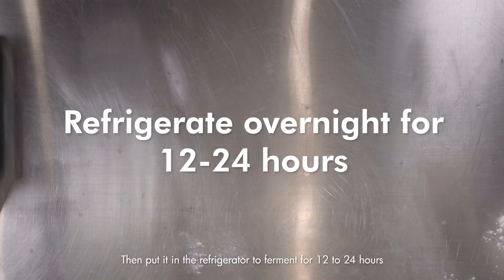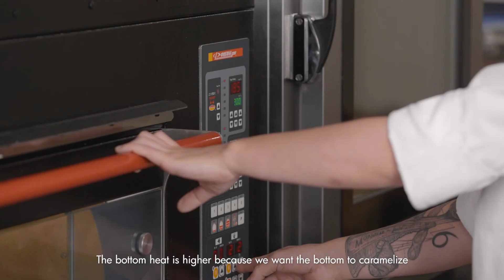Making Kouign-amann with Lurpak® ǀ by Chen Chen Yao-Hsun, award winning baker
In this segment, Chef Chen of Yoshi Bakery in Taipei, shares his expertise in making Kouign-amann using Lurpak® Unsalted Butter

For sales inquiries, please contact our foodservice partners:
Philippines - Global Pacific Distribution Network Corporation
Malaysia - Lam Soon Edible Oils Sdn. Bhd.
Singapore - Indoguna Singapore
Taiwan - Food Fashion Taiwan Co., Ltd
Hong Kong - Miumi International Food Co Ltd
Indonesia - PT Prambanan Kencana
Vietnam - FOBE Co., Ltd.
Thailand - Siam Food Services; KCG Corporation
Cambodia - Indoguna Cambodia
Myanmar - Grand Twin Brothers